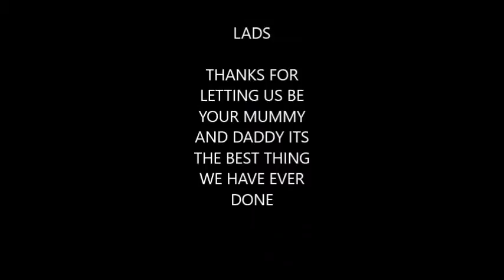JOEL AND JUDES EARLY YEARS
A mixture of old videos found on old phones of the early years of my 2 perfect boys